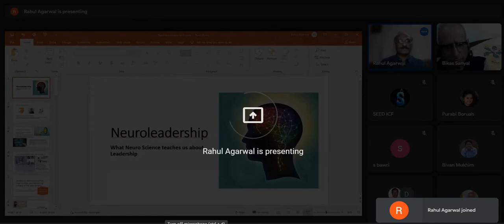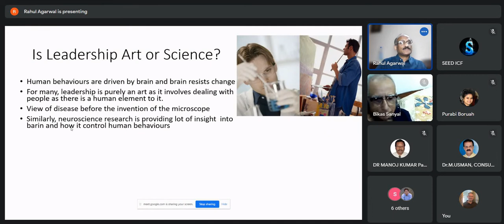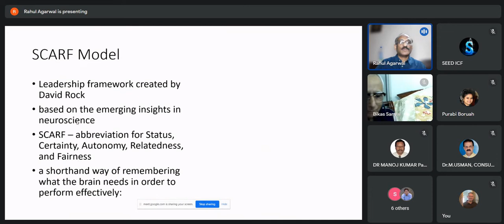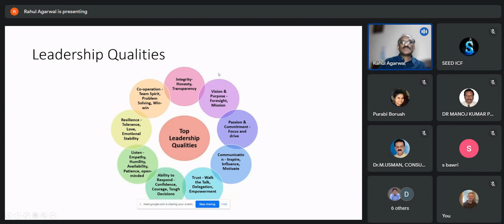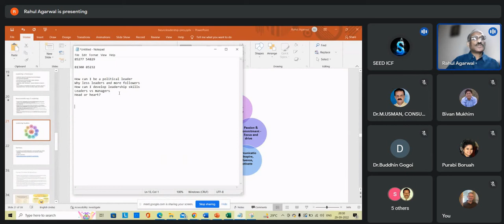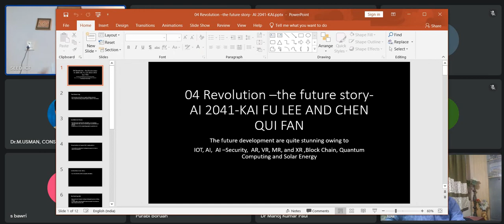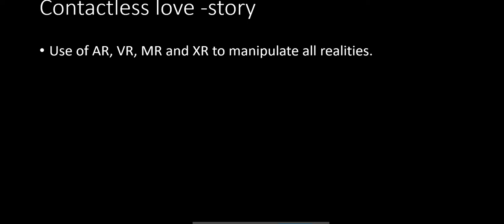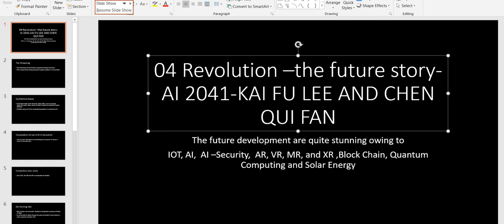20220929-IDEL-HE-Fourth Industrial Revolution, Neuroscience and Leader as an entrepreneur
An interactive session on Fourth Industrial Revolution and leadership, Neuroscience and Leadership and Leader as an entrepreneur was held on 29th September 2022 from 7-9 PM.. Professor Bikas Sanyal spoke on Leader as an entrepreneur, Er Rahul Agarwal talked about Neuroscience and Leadership and Professor G.D. Sharma spoke on Fourth Industrial Revolution and leadership.

About Society for Education & Economic Development (SEED)
Society for Education and Economic Development was set up on August 8, 1992, under Societies Registration Act,1860.  It was found by eminent educationists. It is an all-India body.  Its founder president is Dr. G.D. Sharma. Economy and education are closely related although in economic analysis education has not received as much importance as financial capital until 1960 when first-time education was viewed as human capital. The purpose of the SEED, therefore, is to understand and analyze the relationship between education and economic development in terms of economic and societal development.

Till now we have covered the IDEL-HE Programme 4th batch & Introduction to Module 01 & its units and Module 02 of our programme in our videos.